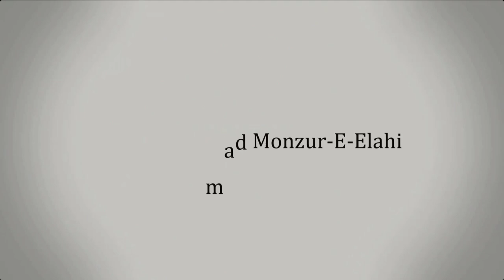17. সামাজিক অবক্ষয় রোধে বিবাহের গুরুত্ব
সামাজিক অবক্ষয় রোধে বিবাহের গুরুত্ব

সহযোগী অধ্যাপক
ইসলামিক স্টাডিজ
জাতীয় বিশ্ববিদ্যালয়

হিজরীঃ ৩০সফর, ১৪৪২
ঈসায়ীঃ৮ অক্টোবর ২০২১
স্থানঃ মসজিদ আস-সিদ্দিক রাদিয়াল্লাহু 'আনহু
         শান্তিনগর, ঢাকা।